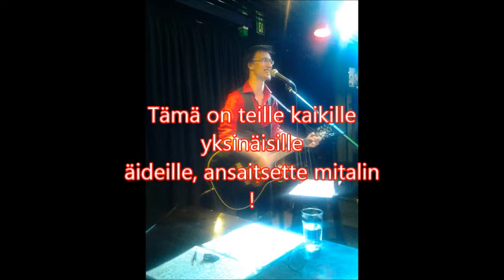Yksinhuoltaja - by: Tohtori Seppälä & Vastaanottolaiset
En malta olla antamatta tätä vielä maisteltavaksi kaikelle maailmalle !
Omistettu kaikille yksinhuoltaja äideille ! :)